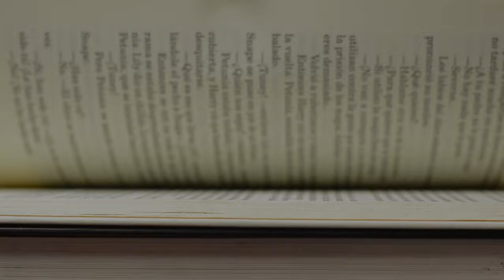The truth of Cambridge IGCSE board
Hello,
She is Shivani Shah , having 9+ years of experience in Cambridge IGCSE board education, during that she came across many parents and students who were confused and required guidance. In this video she is explaining how IGCSE Education develops students and help them grow not only academically but socially and globally.